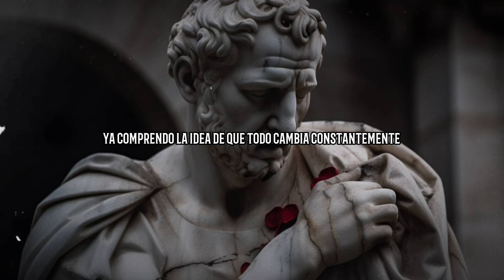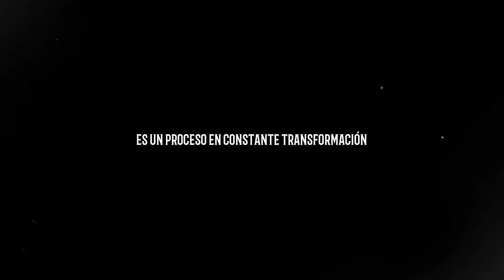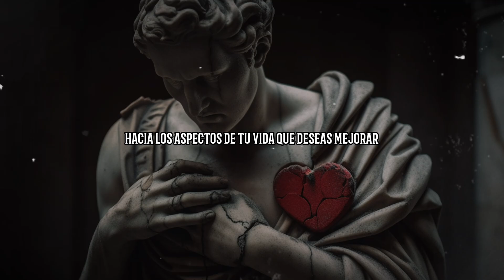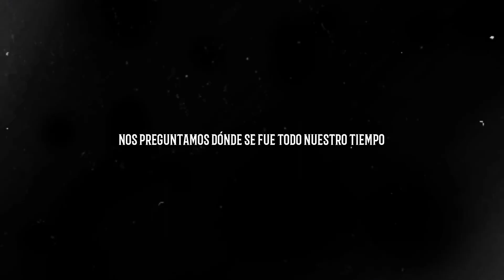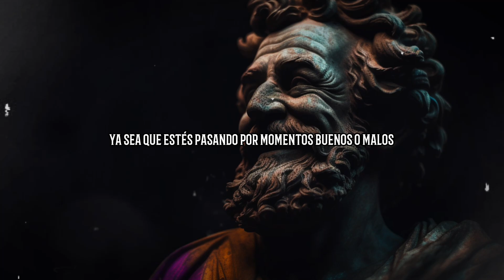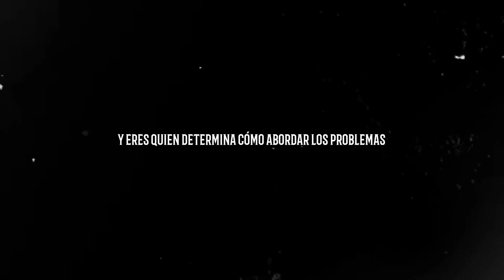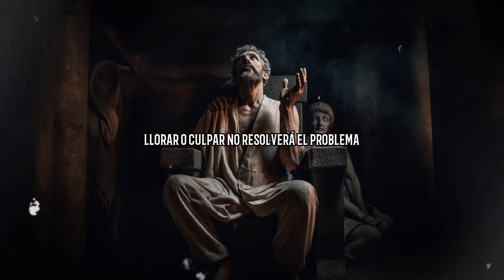7 Hábitos Anti-Estoicos Que Debes Eliminar De Tu Vida YA!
7 Hábitos Anti-Estoicos Que Debes Eliminar De Tu Vida YA!

En este video, te mostraremos 7 hábitos comunes que debes eliminar de tu vida para abrazar la filosofía estoica y lograr un mayor equilibrio emocional y mental. Descubre cómo superar estas barreras y acercarte a una vida más serena y plena.